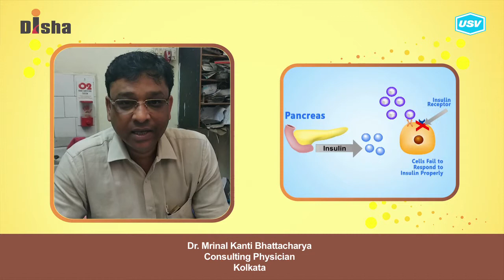Dr. Mrinal Kanti Bhattacharya (1/5)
Disha for Diabetes Awareness: Diabetes is one of the most Dangerous and rapidly growing diseases in India. Dr. Mrinal Kanti Bhattacharya, leading Diabetologist explains more in this video. Please watch and share!